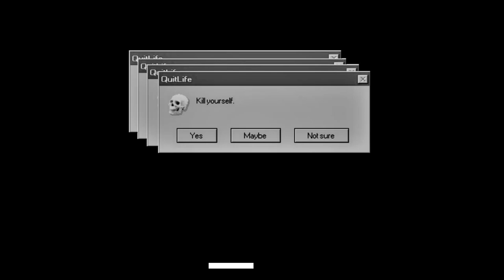Hot Girl Bummer official Music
blackbear - hot girl bummer [official music video]

Director: Gilbert Trejo
Creative Directors: Cesar Silva and blackbear
Cinematography: Marcin szocinski
Gaffer: Eli Tahan
AD: Curtis Williams-Foshee
Editor: Alex Cherry
AC: Paolo Arriola
Key Grip: Tigran Tsolakyan
Best boy Grip: Jens Ericson
Best boy Electrician: Sargon saadi
Swing: Andrew Tahan
Production Designer: Theodore Boyer
Hair/Makeup: Arlen Farmer and Mary Salazar
Projectionist: Glen Jennings
Steadicam: Justin Danzansky
PA: Theo Cooper
PA: Henri Cash
PA: Daniel Bare
PA: Russel Hillard
Suits: Kyle Vannoy, Seth Trump, Joseph Waggoner